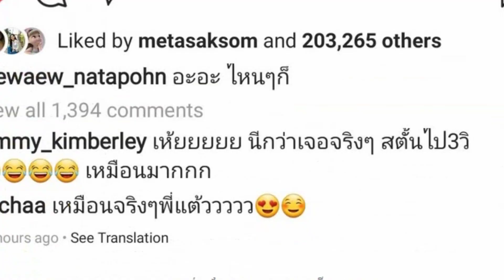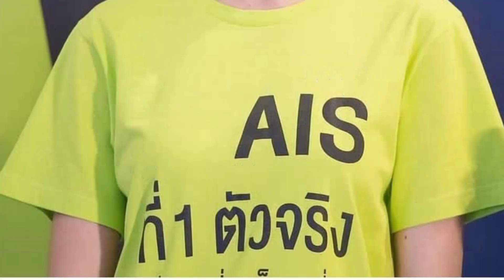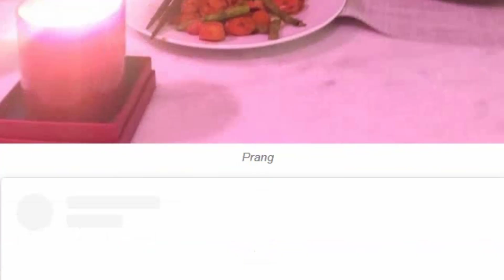Taewនៅឆ្លៀតធ្វើរឿង, មិត្តប្រុសPrangធ្វើរឿងភ្ញាក់ផ្អើល, Pat Napapa បង្ហោះរូបភាព, ទិញឡាន Lamborghini